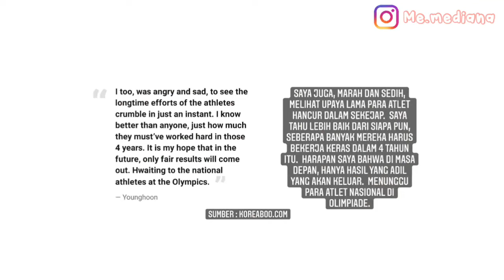RM, YOUNGHOON & NINGNING DIKECAM NETIZEN HINGGA JADI HOT VIRAL!! CNETZ VS KNETZ?! LUCAS KEMBALI!!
Hi Semua!
Im back ^^

Berita dan Informasi tentang lucas nct lucas wayv kembali setelah hiatus serta berita panas olympic games beijing terhadap para idol seperti rm bts, younghoon the boyz dan ningning aespa.